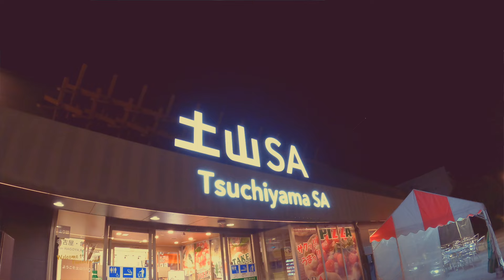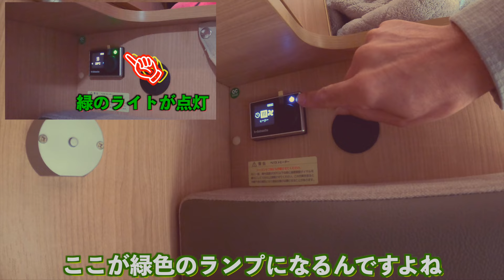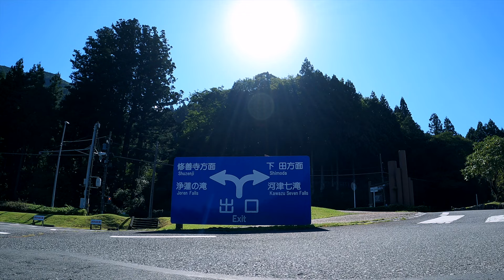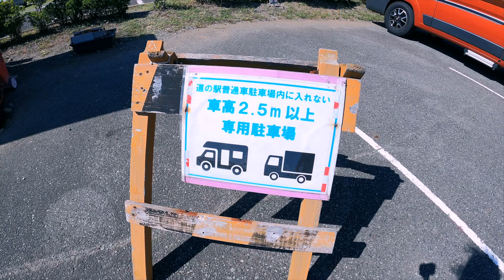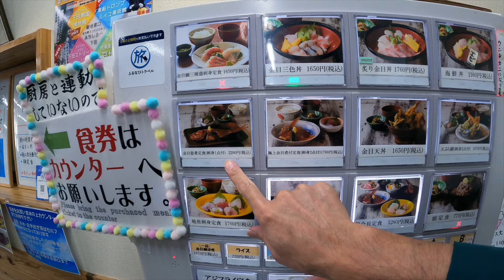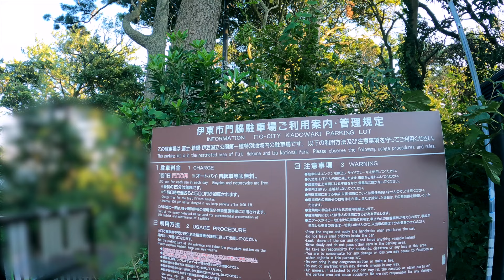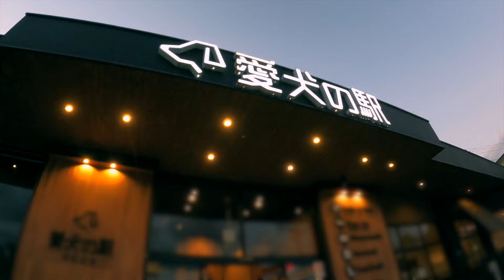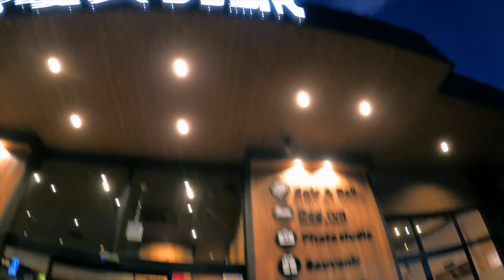[車中泊] 50歳夫婦は初伊豆半島！でもまたトラブル？ 今度はFFヒーター故障！？色々あっても最高ぉ〜下田の極上海鮮グルメ＆愛犬と一緒に楽しめるお勧めスポット紹介 〜50歳！夢のCamper Life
[静岡県 伊豆半島#1] 50歳夫婦と愛犬ボーダーコリーは今回初めて伊豆半島へ。2泊3日の旅程でスタートした伊豆の始まりはキャンピングカーには少し辛い峠道。その峠道をなんとか越えてたどり着いた下田港では信じられないほどに美味いと評判の金目鯛料理がぁ！これは絶対食べたいと神戸から10時間をかけてやっと食したその味はぁ〜？！本日は私達の初伊豆半島キャンピングカー車中泊旅、その初日に模様をお届けします！宜しくお願いします！

50歳夫婦は夢の住宅購入を諦め、長年貯めた貯金を注ぎ込み防災利用で避難場所にもなる”動く家”キャンピングカーを購入。そして始めた日本全国キャンピングカー犬連れ車中泊旅！最初、なんとなく始めた愛犬ボーダーコリーとのキャンピングカーの旅でしたが、それは私達の期待以上に素晴らしい出会いの連続！もう今はどっぷり車中泊にハマって毎週どこかへいそいそ出かける日々。
元プロダンサーでダンス振付家・ダンス講師として活動しながら、Van Lifeに憧れて愛犬のボーダーコリーNagi(2歳 男の子)とキャンピングカー・バンテック コルドリーブスILis仕様で日本各地を車中泊旅するぺぇー家の旅&日常日記です。

パッと見た目はめちゃくちゃ可愛いけど飼育放棄が多いと言われる犬種ボーダーコリーの子犬を2022年10月22日にお迎えして、その犬種の魅力と本当に飼育が難しいのか？などを我が家の日常を通して配信していきます！

☆家族構成☆
凪(なぎ) 男の子　犬種 ボーダーコリー　誕生日 2022/8/26

ぺぇー　もとダンサー　今はダンスの先生　誕生日 かなり前の11月

ぺぇーの嫁　もと体操と陸上選手　今はダンスのアシスタントと事務員　誕生日 Peと同じくらい前の1月